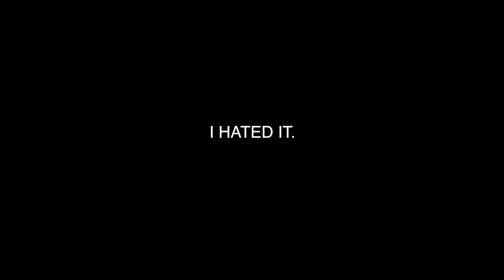PCH ROAD TRIP || Life in a Van